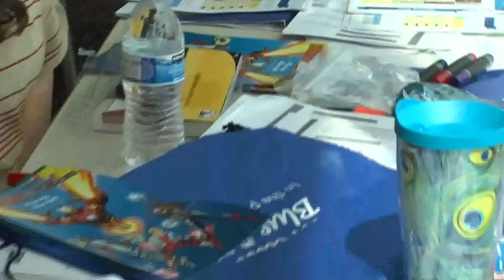DOE Take Our Daughters & Sons to Work Day 2014